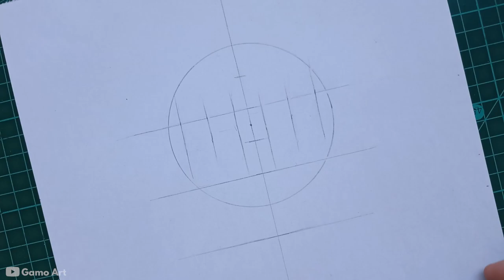Speed Drawing Cristiano Ronaldo - CR7 x Naruto | Gamo Art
En este video estare Dibujando a Cristiano Ronaldo con túnica de akatsuki, dibujando al bicho, dibujando a Cr7
In this video I will be drawing Cristiano Ronaldo with akatsuki tunic

Materiales:
Hoja de 200 gr Canson
Lápices Faber castell 9000
Borrador eléctrico (no hay marca)
Gel blanco SAKURA Gelly roll